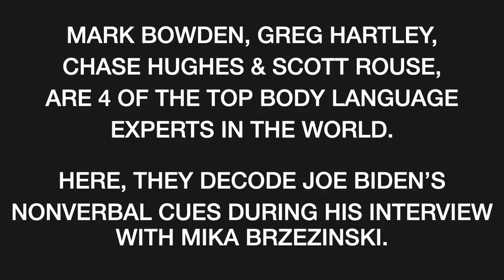Joe Biden's Body Language During Interview About Tara Reade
The world's top body language experts weigh in on Joe Biden's body language during the MSNBC interview about Tara Reade.
In March 2020, Tara Reade alleged that Joe Biden, former U.S. vice president and presumptive Democratic nominee in the 2020 presidential election, sexually assaulted her in the spring of 1993, in a Capitol Hill office building when she was a staff assistant in his Senate office.
The Behavior Panel is a group made up of the world's top body language and behavior experts, Mark Bowden, Scott Rouse, Greg Hartley, and Chase Hughes. Together they analyze the body language and behavior displayed in videos in the public interest. The Behavior Panel is a non-partisan group, looking to educate and entertain the public with their interest and expertise in nonverbal communication, body language, deception detection, interrogation, and resistance to interrogation.
By looking at the gestures, facial expressions, micro-expressions, and context around what people say, this group of nonverbal behavior experts reveals the possible truth and deceptions.